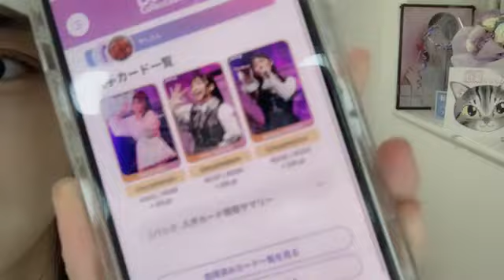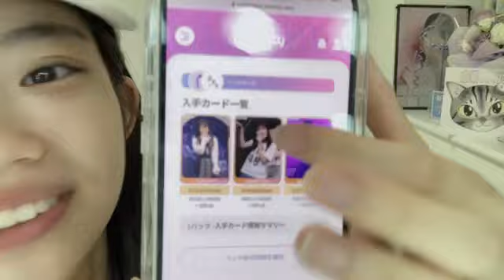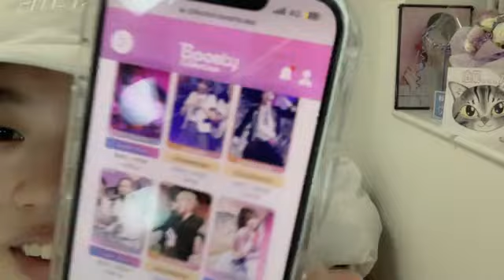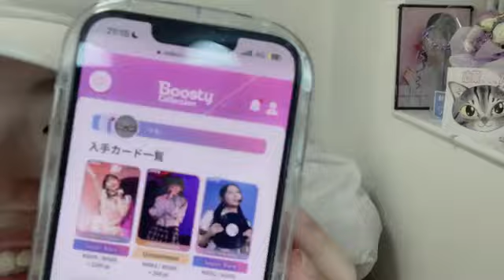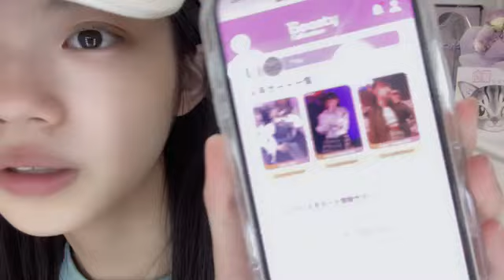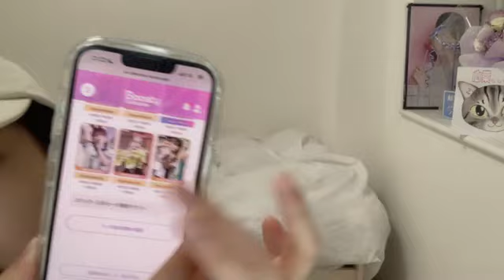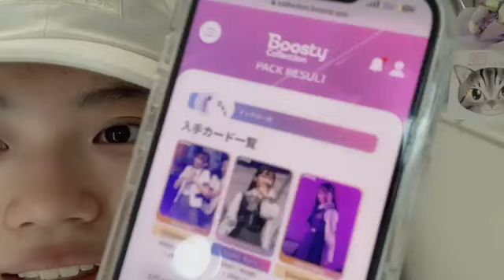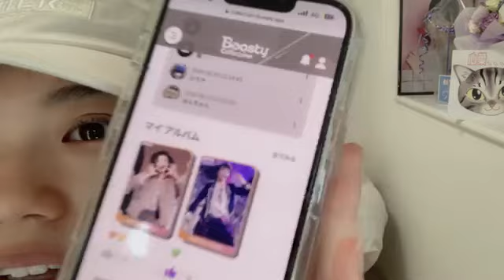藤野心葉 (HKT48) SR 2024年 6月21日 20時59分